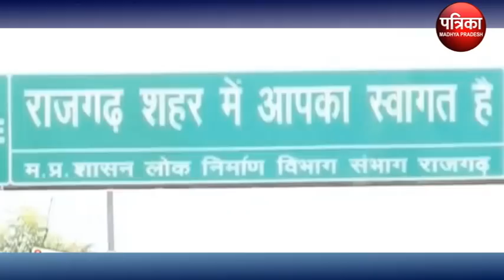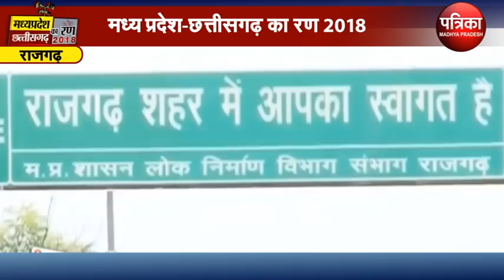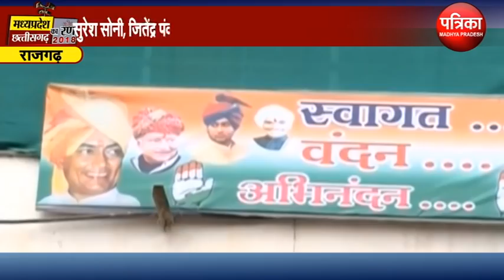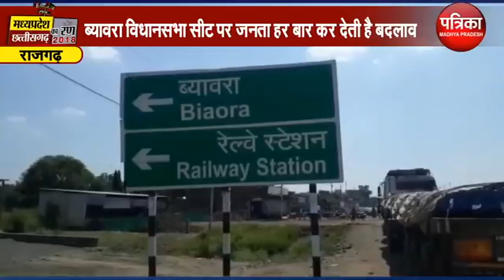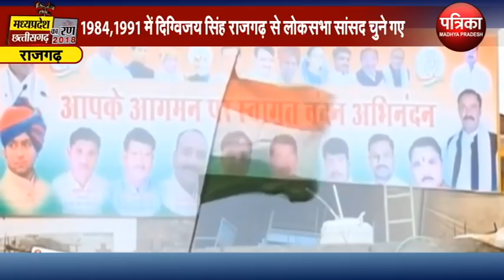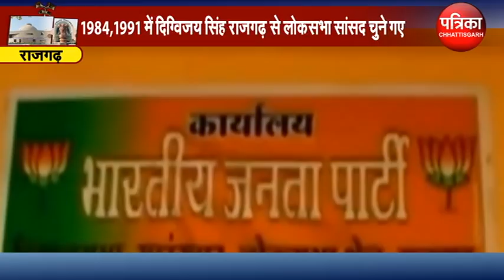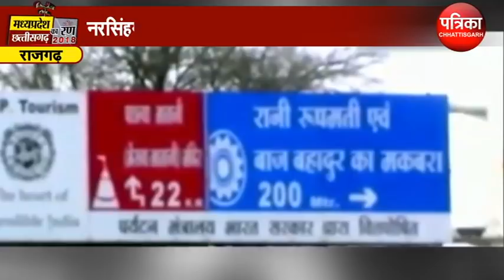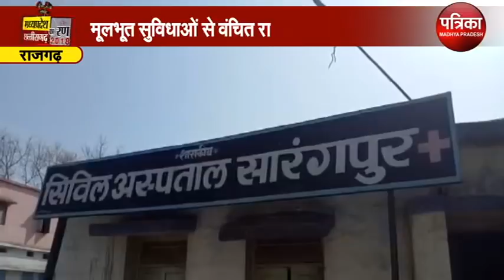दिग्गी के 'गढ़' राजगढ़ में कांग्रेस की प्रतिष्ठा दांव पर - PATRIKA MADHYA PRADESH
देखिए मध्यप्रदेश-छत्तीसगढ़ का रण 2018 में राजगढ़ का सियासी समीकरण